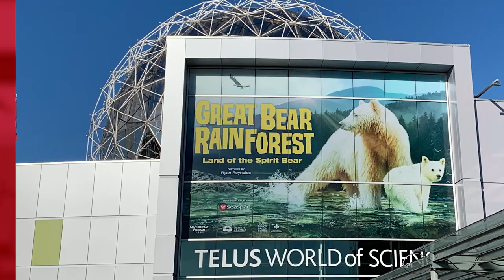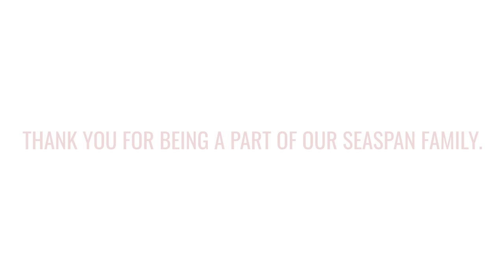Seaspan Shipyards Year In Review 2019